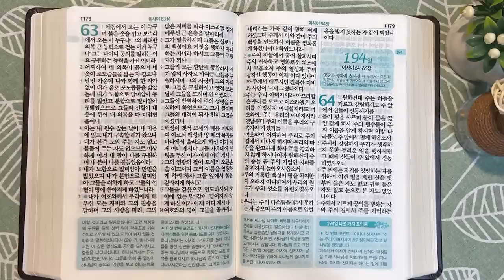보스라와 회복 | 통독성경 193일 | 이사야 60~63장 | 통박사 조병호의 1년1독 성경통독 | 성경지리와 역사를 통으로